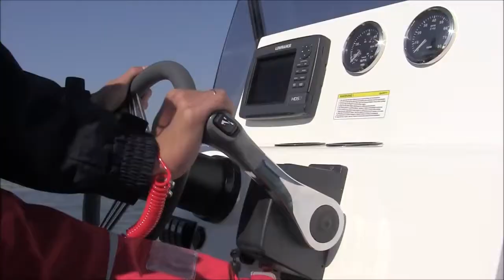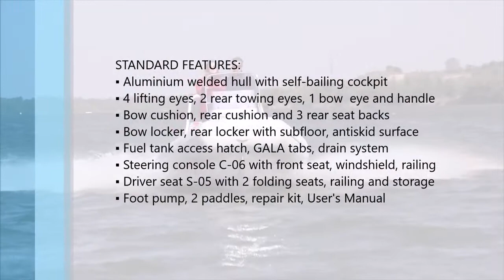Semi-rigide GALA VIKING V580 19' aluminium hull RIB